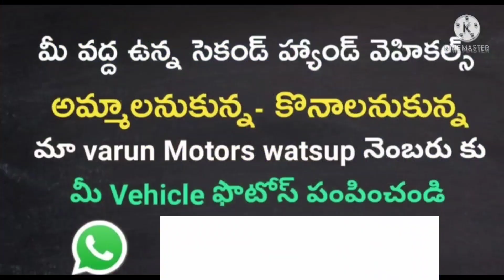glamour bikes for sale low price soldout all types of bikes available